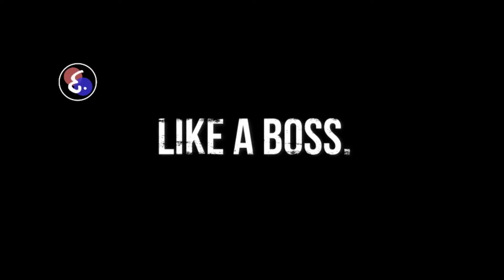Jump Rope Squats (2020): How to Jump Rope like MIKE TYSON!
In today’s video, we’re going to cover how to do jump rope SQUATS, like boxing legend mike Tyson.

This exercise is great for cardio, spicing up your jump sessions and working your glutes.

Don’t get it mistaken, it’s a hard one. And having the right technique is very important for this move. So that’s why we’re going to cover it step by step, in this video.

Jumping rope is one of the best end most efficient ways to keep fit and lean all year round! There simply isn't a better substitute to keep your muscles in shape and visible, melt fat and improve your hand/feet coordination and improve your mental and sporting performance overall.

Elevate with me!